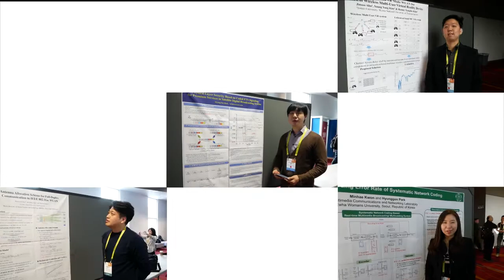Make yourself famous on CESocTV!